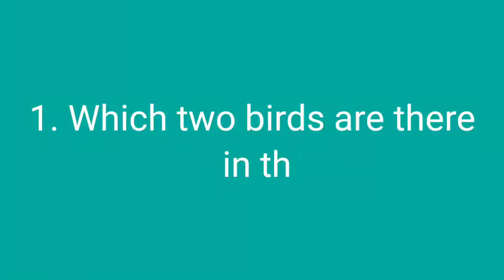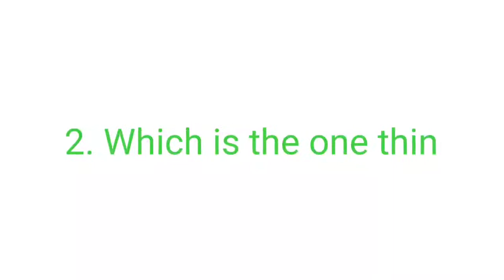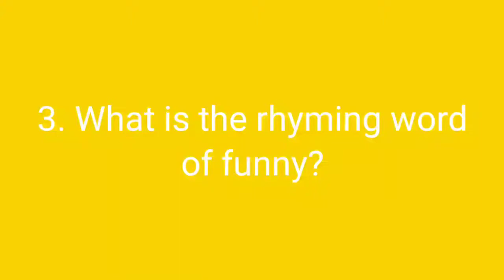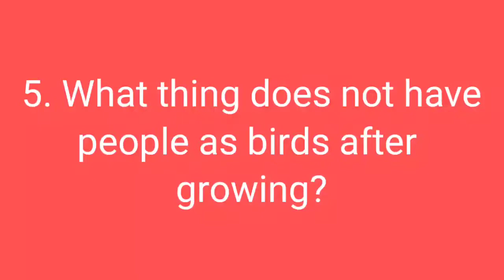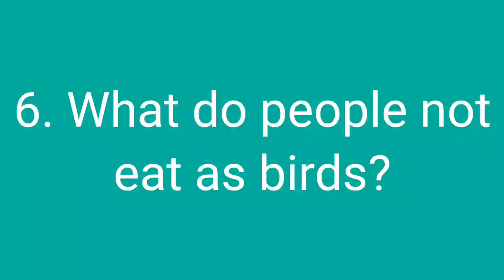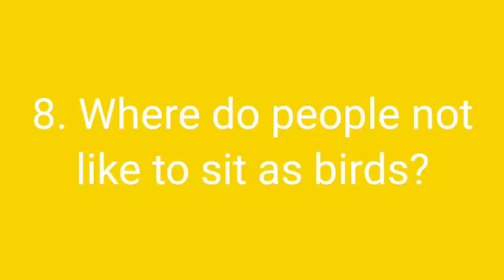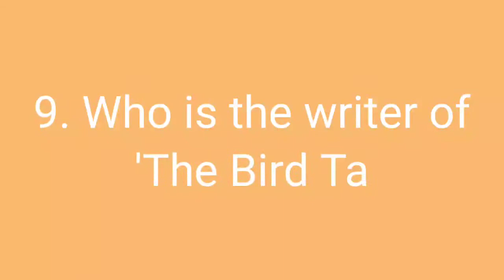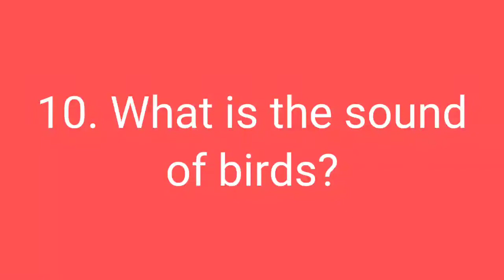Innovative Assessment (Bird Talk) Chapter-3 English Class-3 🐦 By: Tarkeshwar Pandey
Innovative Assessment
Bird 🐦 Talk 🐦
Bird Talk
English Class-3
Chapter-3
By: Tarkeshwar Pandey
We will also support you with different knowledge...